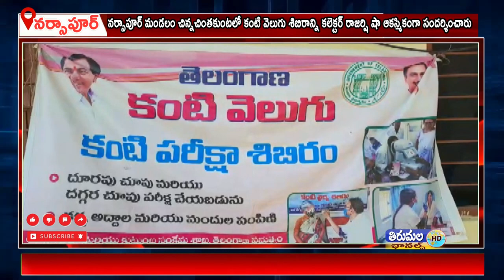నర్సాపూర్ మండలం చిన్నచింతకుంట లో కంటి వెలుగు శిబిరాన్ని కలెక్టర్ రాజర్షి షా ఆకస్మికంగా సందర్శించారు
నర్సాపూర్ మండలం చిన్నచింతకుంట లో  కంటి వెలుగు శిబిరాన్ని, నర్సరీని, సేగ్రిగేషన్ షెడ్, వైకుంఠధామలను, నర్సాపూర్ లో డబుల్ బెడ్ రూమ్ ఇండ్లను, పెద్ద చింత కుంట లో రైస్ మిల్లును ఆకస్మికంగా సందర్శించారు